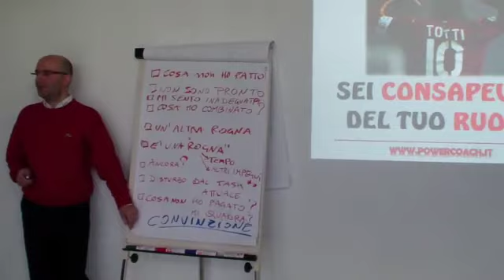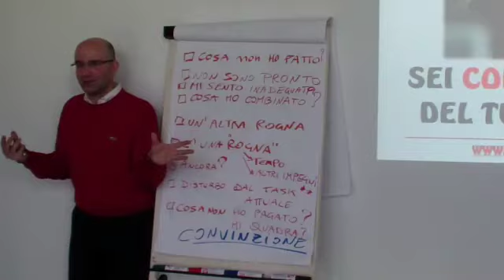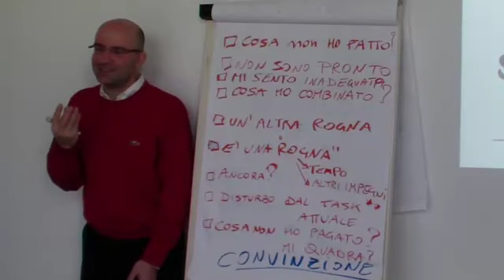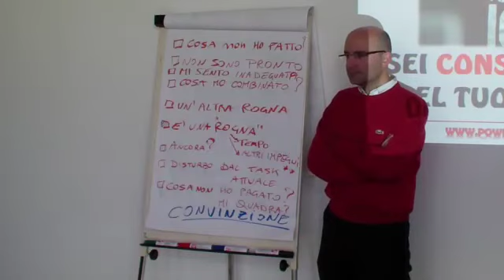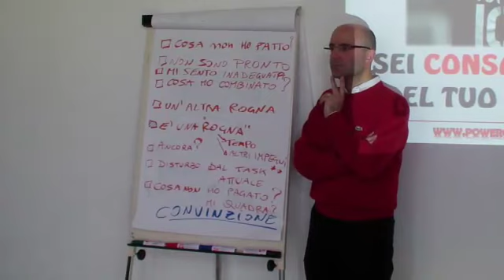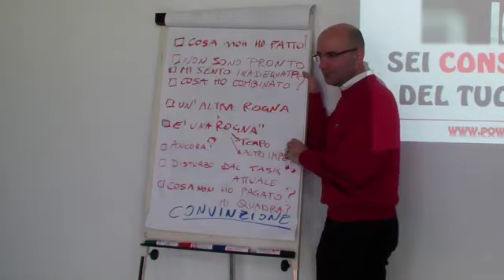Comunicazione Efficace in Azienda: Quanto Conta il Carattere?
Proprio da qui è nato il seminario "Comunicazione Efficace in Azienda".
Dove la differenza rispetto alla "comunicazione in azienda" tradizionale sta proprio nell'aggettivo EFFICACE.

CLICCA su MI PIACE se questo video ti è stato utile e ti ha fornito informazioni di valore.

COMMENTALO, massacrami, dimmi bravo, spiega cosa hai apprezzato e cosa vorresti sapere ancora sul coaching e la formazione.